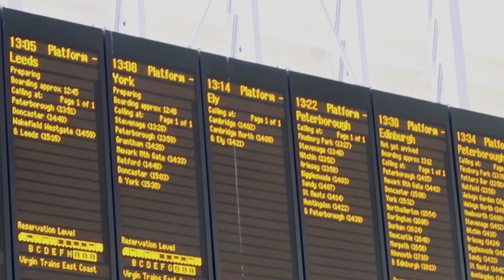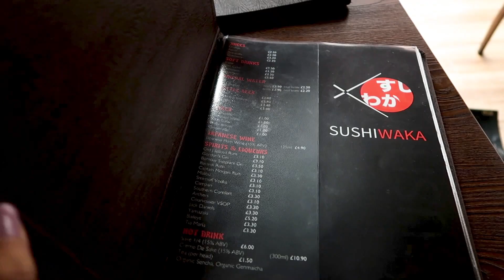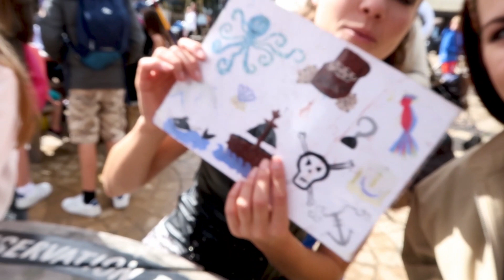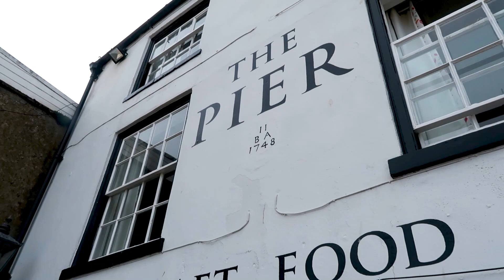YORK VLOG | Searching for the real Digon Alley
The England Files continue up North to the city of York. I went to visit with one of my besties, Lilly! Here we find the Shambles, the real life inspiration for Harry Potter's Diagon Alley! We also spent a fun day in Flamingo Land theme park, and took a trip to the town of  Whitby to see some Morris Dancers and enjoy seaside fish and chips. We ended our trip with a beautiful drive along the North York Moors.